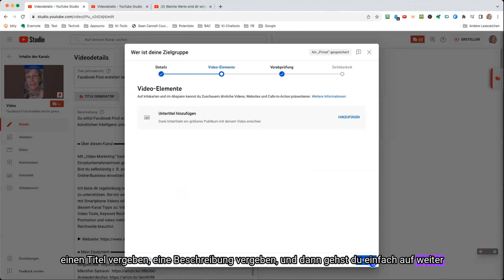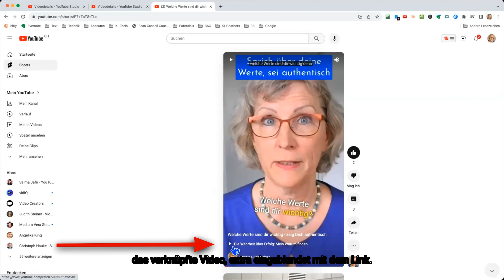Dieser YouTube Shorts Trick bringt mehr Traffic für deine Videos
Möchtest du wissen, wie du mehr Traffic für deine Youtube Videos bekommen kannst? In meinem Video zeige ich dir einen genialen YouTube Shorts Trick, wie Du damit mehr Views für deine normalen Youtube Videos erzielen kannst. Hier erfährst du, was du wissen musst, um deine Shorts  mit deinen normalen Videos zu verknüpfen. Verpasse nicht diese Gelegenheit, um mehr Zuschauer für deine Videos zu erreichen.

Mit „Video-Marketing“ hast du den ultimativen Kanal zu erfolgreichem Video Marketing für Einzelunternehmerinnen gefunden.
Bist du selbständig z. B. als Beraterin, Coach oder Unternehmerin und möchtest Videos für dein Online-Business einsetzen?

Ich biete dir regelmässig neue Video Tipps, um dich bei deinen Videos für deine Online-Business zu unterstützen. Bei mir wird Videos aufnehmen leicht gemacht, mit ganz einfacher Video-Technik:  mit Smartphone Videos oder Videos mit der Webcam aufnehmen. Zudem bekommst du auf diesem Kanal Tipps zu: Video-Ideen, Videos bearbeiten, zu deinem Auftreten, dem Equipment, Video Tools, Keyword Recherche Tools, SEO Optimierung für deine Videos und der Video-Promotion und vieles mehr. Du lernst du alles was du für professionelle Videos und mehr Reichweite brauchst.

▬ Mein Equipment ▬▬▬▬▬▬▬▬▬▬▬▬▬

Mikrofon Samson
Greenscreen Rollup
Elgator Streamdeck
Webcams:
NexiGo N660P 60FPS mit Autofokus:
NexiGo N940P 2K Webcam mit Zoomfunktion:

▬ Weitere Tools, die ich benutze  ▬▬▬▬▬▬▬▬▬▬▬▬▬

▬ Social Media ▬▬▬▬▬▬▬▬▬▬▬▬▬▬▬

0:00 Einführung
1:04 Shorts aus normalen Videos
1:42 textbasierte Videobearbeitung
2:45 Schritt-für-Schritt Anleitung
3:55 So sieht es der User
4:35 Mehr Tipps